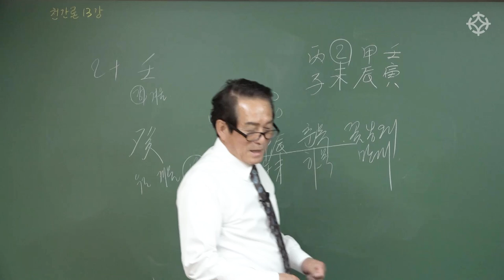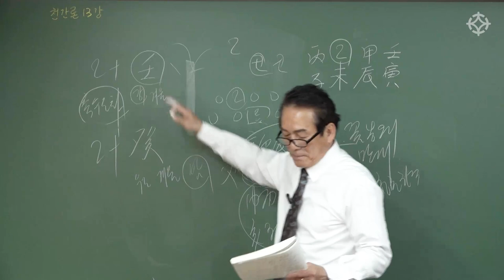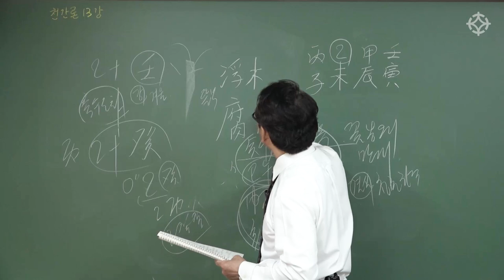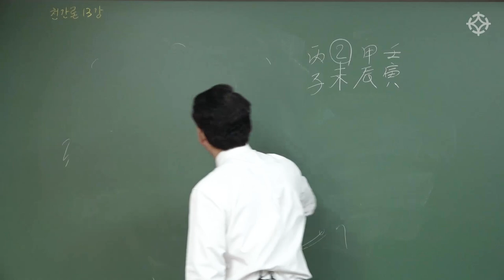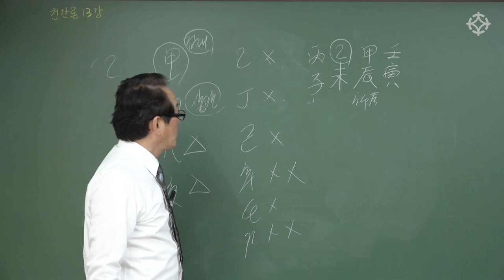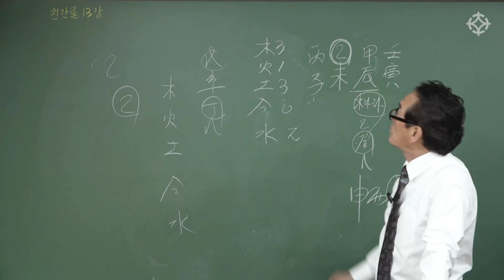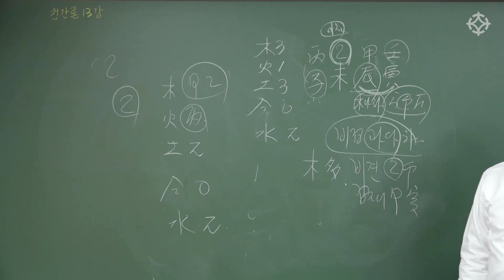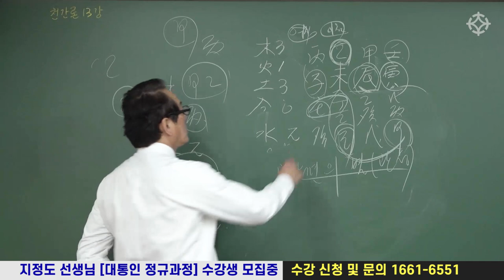을목일간 : 임수를 만날 때, 계수를 만날 때 - 사주 명리 천간론 지정도 선생님 [대통인.com]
지정도 선생님의 명리 강의

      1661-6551